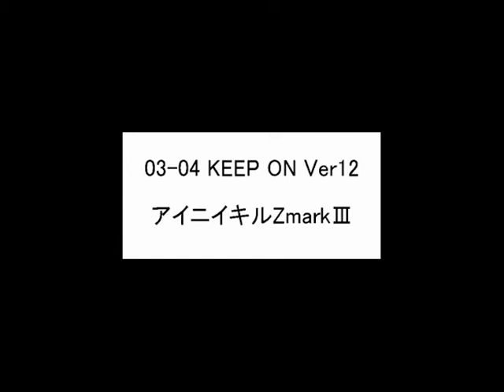アイニイキルZmarkⅢ 03 04 KEEP ON Ver12